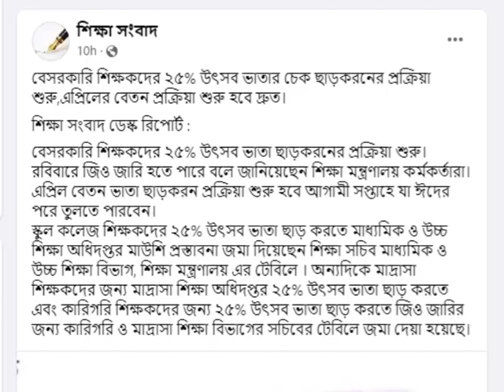এমপিওভুক্ত শিক্ষাপ্রতিষ্ঠান ছাড়া ২৫% উৎসব ভাতা আর কোন সেক্টরে!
বেসরকারী স্কুল, কলেজ, মাদরাসা, কারিগরি এমপিওভুক্ত শিক্ষাপ্রতিষ্ঠান ছাড়া ২৫% উৎসব ভাতা আর কোন সেক্টরে!